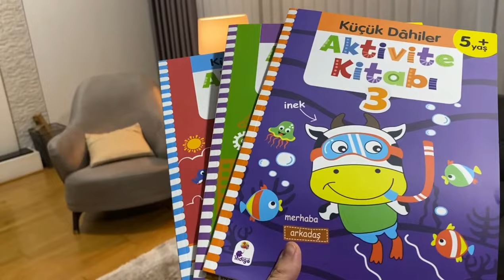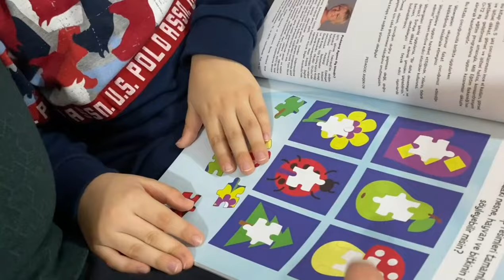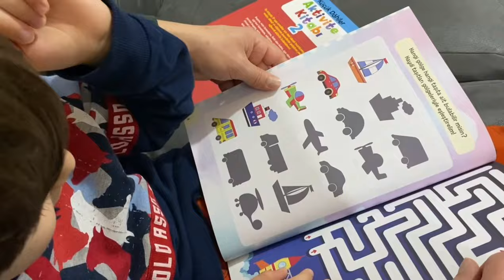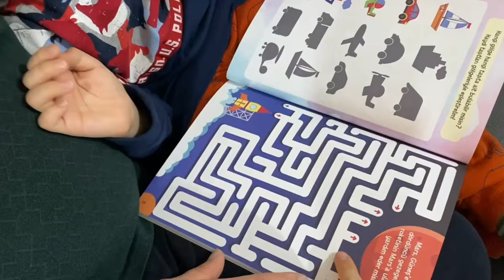Fatih Selimin eğitici aktivite kitapları geldi.Çocuklar için çok eğlenceli bu kitaptan ne yaptık